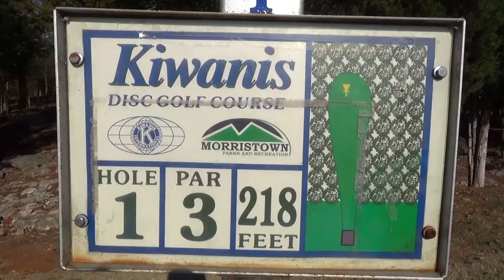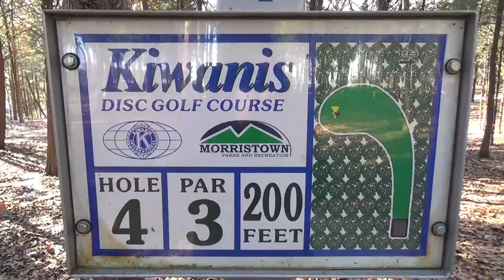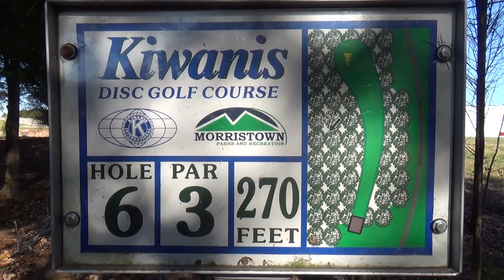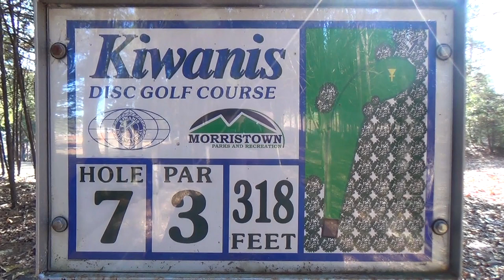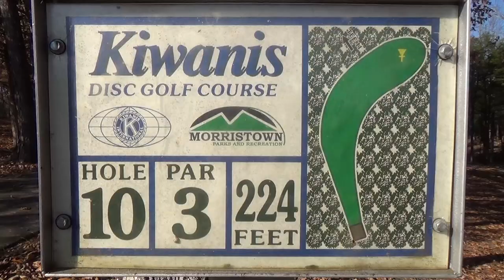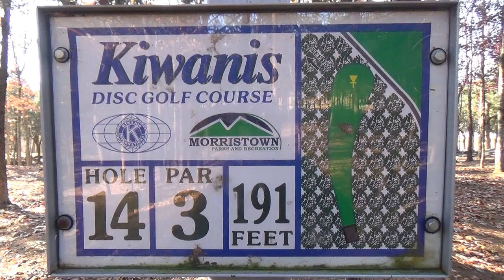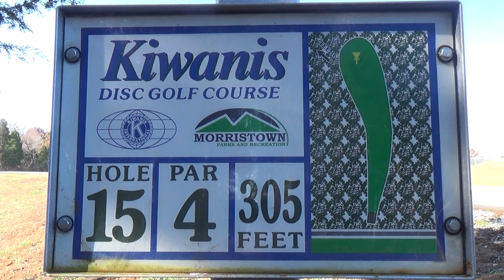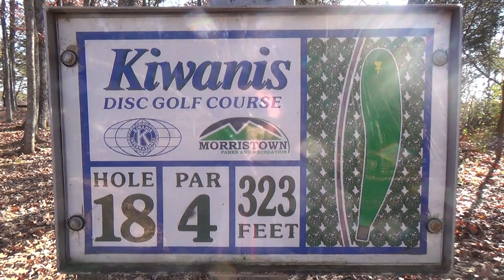LOGAN BOWERS PLAYS KIWANIS DGC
Watch as Logan Bowers of Innova Discs plays a 982 rated round at Morristown Kiwanis DGC during the 2017 TN State Disc Golf Championship!

- Frank Reynolds
- Thorsten Scheel
- Jonathan Pickle
- Rob Price
- James Justice
- Josh Delp

Intro: (0:00)
Front 9: (0:16)
Back 9: (6:24)
Outro: (12:17)